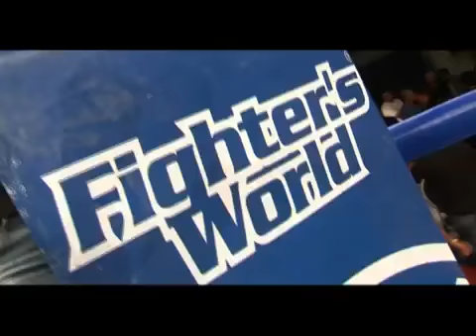Vienna Fight Night im Arsenal